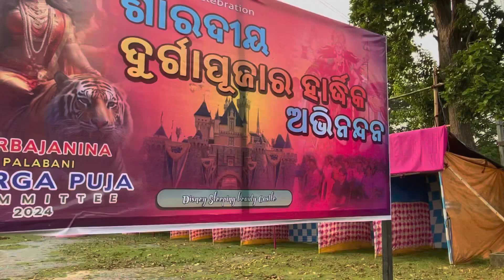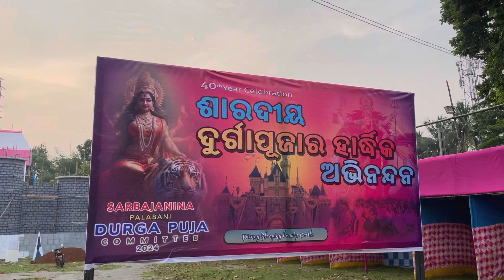Baripada ରେ Hong Kong ର ମଜା | Durga Puja Preparation 2024 | ଏଥର ହଉଛି Disneyland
Title : Baripada ରେ  Hong Kong ର ମଜା | Durga Puja Preparation 2024 | ଏଥର ହଉଛି Disneyland | @siruvlogs8936

About this video :

Friends aaj ka ye video bohot majedar bana hai dekhiye aur enjoy kijiye .